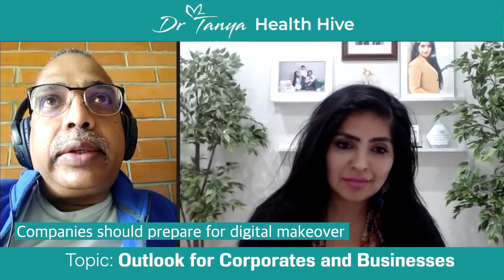Corporate and business outlook in facing 2020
Our special guest today, Bobby Kurian, breaks outlook for corporate businesses in 2020